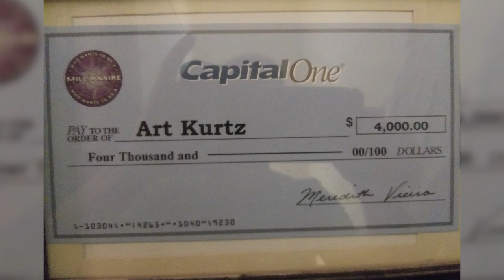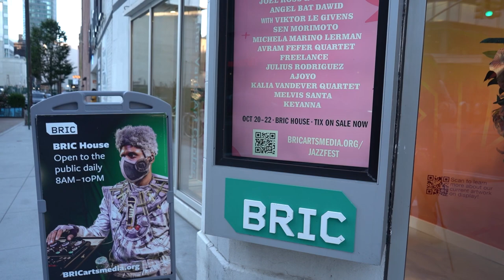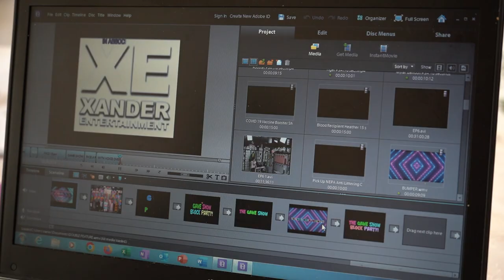Art Kurtz - Mini Documentary (TREM 3871 Project) Fall 2022 - Brooklyn College (AWARD-WINNING)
Video Edited By: Xander Privman

SPECIAL THANKS TO: Brian Dunphy, Sally Lomidze, Alexa Whyte, and the Brooklyn College Department of Television, Radio, and Emerging Media.

Art Kurtz is an educator and avid game show enthusiast, who produces a public access show for BRIC Arts Media. The show in question, titled "The Game Show Block Party", is a game show anthology series that creates a variety of original game shows based on several real television game shows.

*THIS IS THE 5-MINUTE CLASS PROJECT VERSION*
There is the half hour edited version that aired on Public Access on this channel.